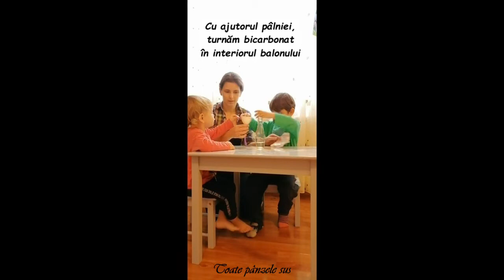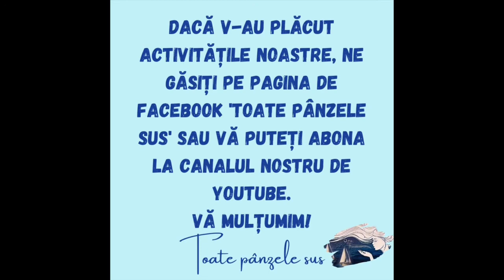Experiment - Cum umflam un balon cu bicarbonat de sodiu si otet | Experimente gradinita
Dacă sunteți pentru prima oară aici, să ştiți că ne găsiţi şi pe

Folosind un experiment foarte des intalnit, ne-am distrat cu baloanele si le-am umflat, datorita dioxidului de carbon format din reactia otetului cu bicarbonatul.